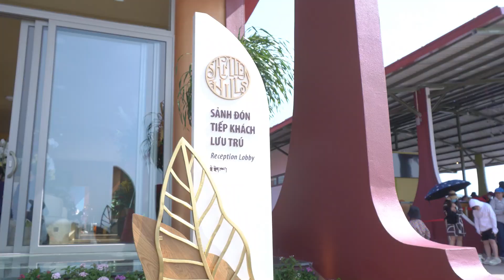Chuyến hành hương đầy cảm xúc tại không gian Phật giáo KIM CANG THỪA